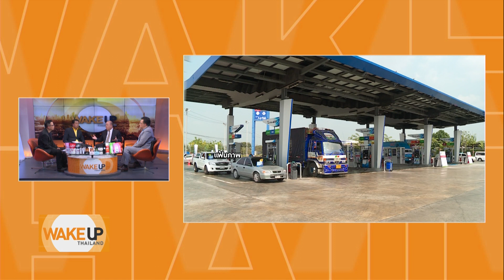Wake Up Thailand - รัฐบาลยิ่งลักษณ์ทำมาแล้ว! ราคาน้ำมันต่ำกว่า30 ทั้งๆที่ตอนนั้นราคาน้ำมันโลกเท่ากัน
"รัฐบาลยิ่งลักษณ์" ทำมาแล้ว! "ราคาน้ำมัน" ต่ำกว่า 30 บาท ทั้งๆ ที่ตอนนั้นราคาน้ำมันโลก เท่ากับตอนนี้